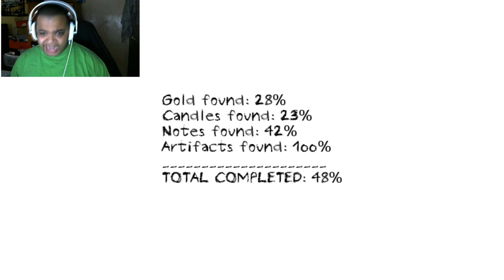Dungeon Nightmare | BEST HORROR GAME EVER!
Probably one of the Best HORRORS i have ever played! Let me know if u want to see more from me!